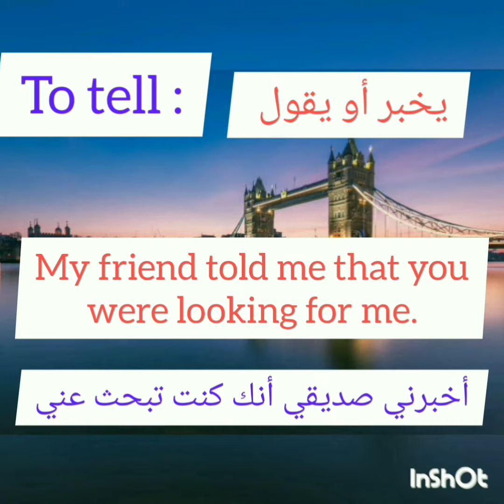So important verbs that you should learn!!